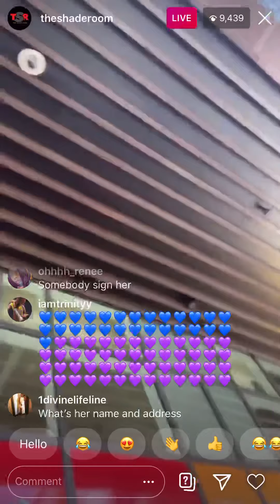Shade room finds amazing talent( reminds you of Whitney Houston)